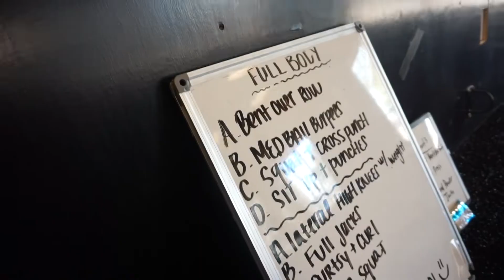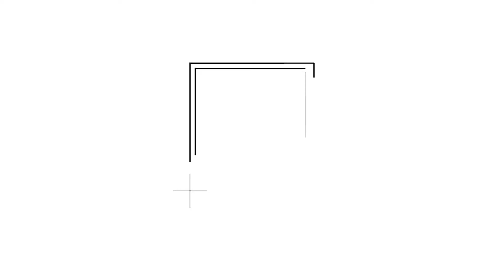Day at 1%ER and TBoyz Thursday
Clips of a Saturday at 1%ER Athletics and TBoyz always taking over Thursday nights at ASU West.

New Vlogs Coming soon!! NEW EQUIPMENT came in at 1%ER Athletics.
Take a look at our website here: onepercenterathletics.com

Small Goal Soccer Peoria coming APRIL 6th, be on the lookout for a Vlog of opening night Wednesday Aptil 6th.